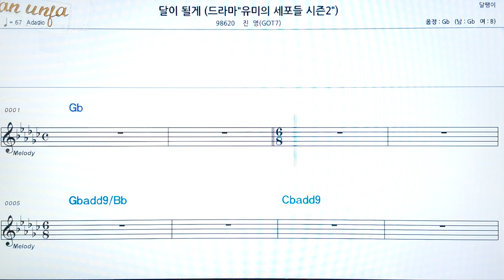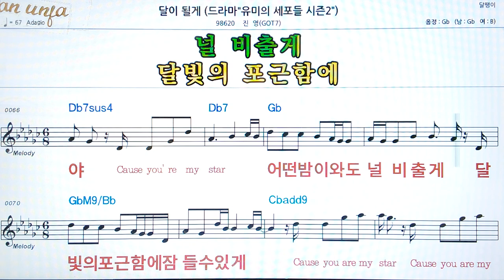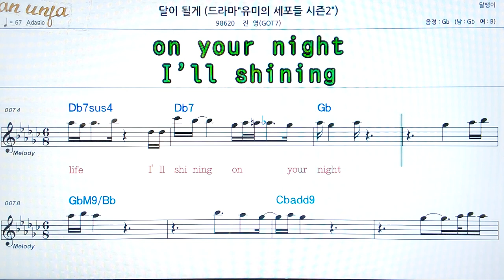달이 될게/진영👍악보, 코드,가사,Karaoke*가라오케 반주